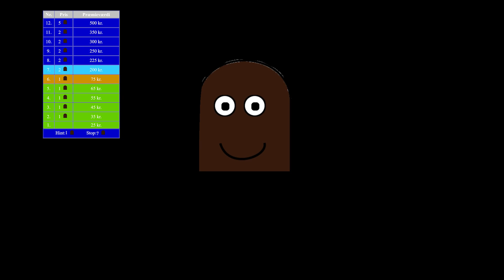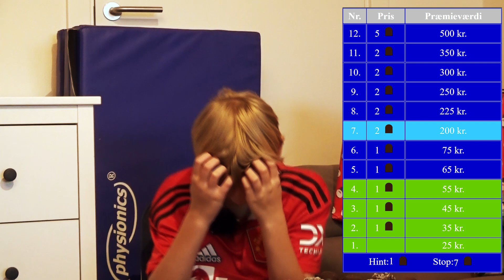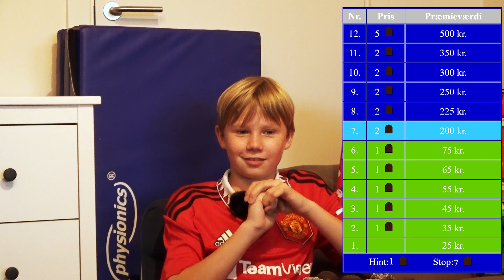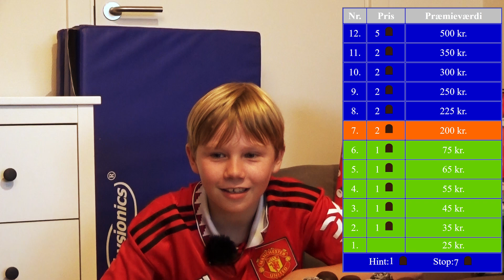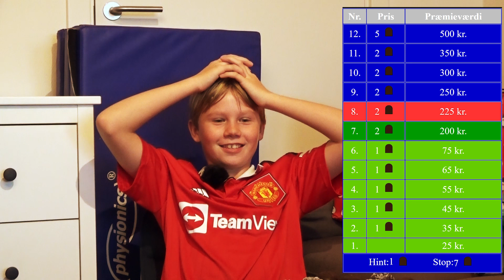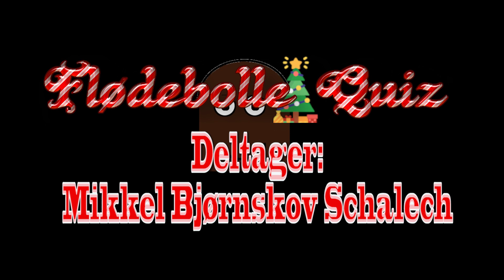Flødebolle Quiz - Jule edition - Afsnit 1 - Mikkel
1.Afsnit Flødebolle Quiz - Jule edition
Hvor Mikkel deltager,.

Hvor langt han mon når, vinder han noget
eller svarer han forkert og taber det hele?

Se med og finde ud af det.

Billeder - CC-BY - af Flaticon:
Gift icons created by Pixel Buddha - Flaticon
Gift box icons created by Freepik - Flaticon
Gift icons created by Freepik - Flaticon
Gift box icons created by Md Tanvirul Haque - Flaticon
Present icons created by gungyoga04 - Flaticon
Christmas icons created by Freepik - Flaticon